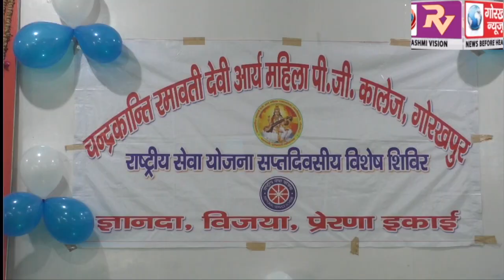सीआरडीपीजी कालेज के सात दिवसीय एनएसएस शिविर का सांस्कृतिक कार्यक्रमों तथा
सीआरडीपीजी कालेज के सात दिवसीय एनएसएस शिविर का सांस्कृतिक कार्यक्रमों तथा पुरस्कार वितरण के साथ हुआ समापन, कार्यक्रम अधिकारी ने कहा छात्राओं में सामाजिक चेतना जगाता है शिविर